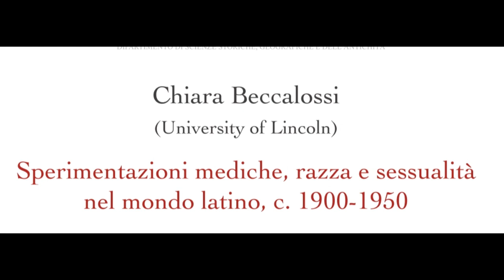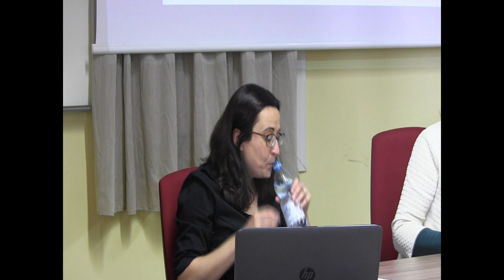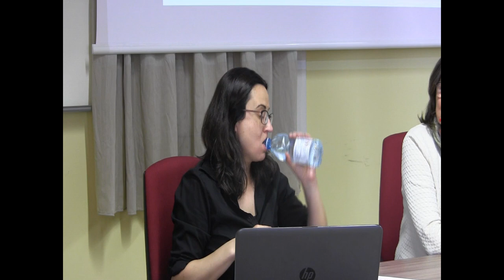Chiara Beccalossi - Sperimentazioni mediche, razza e sessualità nel mondo latino, c. 1900-1950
Centro Intervuniversitario di Storia Culturale
Padova, 18 aprile 2019
Introduce Carlotta Sorba